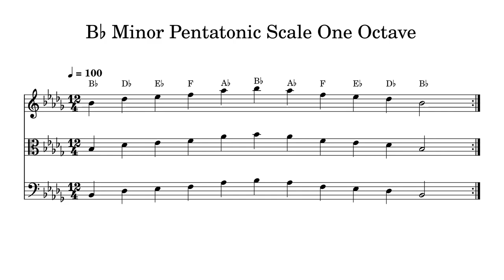B♭ B Flat Minor Pentatonic Scale One Octave at 100bpm Backing Track BnW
Play or sing along. This track features double bass, cello, viola and violin playing B♭ B Flat Minor Pentatonic Scale One Octave at 100bpm. Sheet music is provided on G treble clef, C alto clef and F bass clef.